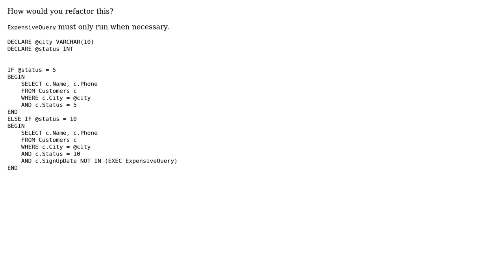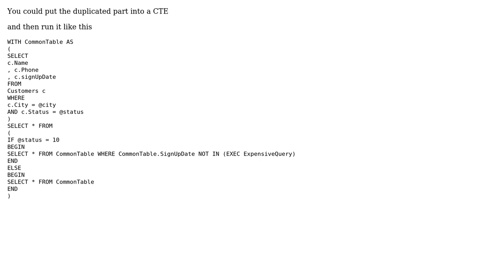Code Review: Similar statements need duplication removed (2 Solutions!!)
Code Review: Similar statements need duplication removed

With thanks & praise to God, and with thanks to the many people who have made this project possible! | Content (except music & images) licensed under CC BY-SA | Music | Images & others | With thanks to user user30586 user Malachi user konijn and the Stack Exchange Network Trademarks are property of their respective owners. You are responsible for your own actions.